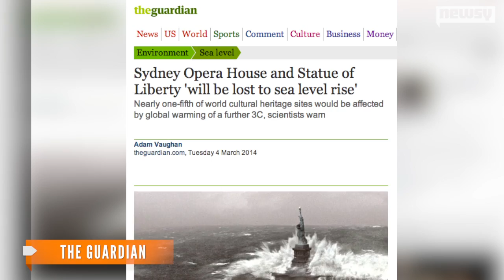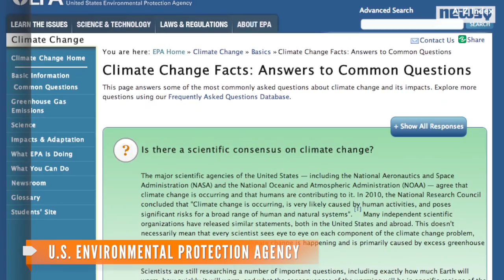How Climate Change Could Affect Cultural Landmarks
A study claims the rise in sea levels in 2,000 years will put some populations below sea level — affecting cultural sites along coastlines.